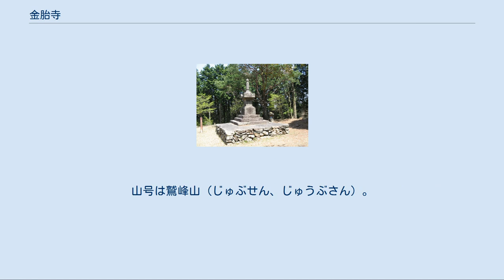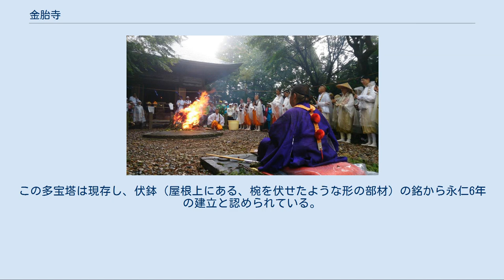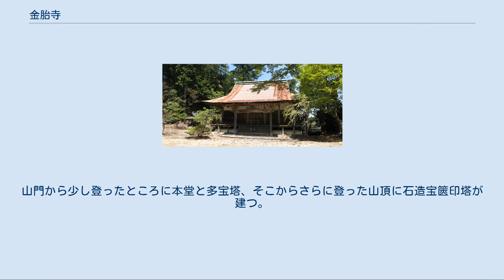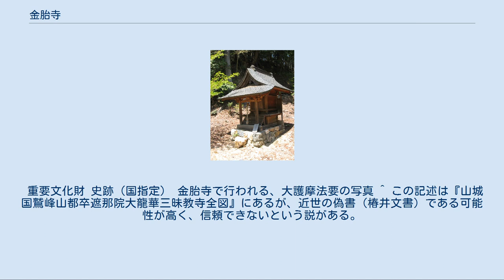金胎寺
金胎寺（こんたいじ）は、京都府相楽郡和束町原山にある真言宗醍醐派の寺院。
山号は鷲峰山（じゅぶせん、じゅうぶさん）。
本尊は弥勒菩薩。
開基は役小角（役行者）と伝えるが詳細は不明である。
大和（奈良県）の大峯山に対し「北大峯」と称された、山岳信仰の霊地であり、山内には現在も奇岩怪石が連なる行場（ぎょうば）がある。
 多宝塔（鎌倉時代後期・重文） 金胎寺は京都府の南東端に近い和束町にあり、標高682mの鷲峰山（じゅぶせん、じゅうぶさん）に位置する。
南方に位置する笠置寺と同様、山内に奇岩怪石が多く、古くから山岳修行の地として開けていたと推定されるが、こうした山岳寺院の常として草創の経緯ははっきりわかっていない。
 中世の記録である『興福寺官務牒疏』（嘉吉元年・1441年）によると、金胎寺は天武天皇の白鳳4年（675年）、役小角（役行者）の草創で、天武天皇白鳳4年（675年）9月、役小角（役行者）によって開かれたといわれる。
養老6年（722年）、泰澄が再興。
平城京の鬼門封じとして、聖武天皇によって堂が建立され勅願寺となる。
さらに大同2年（807年）には興福寺の願安が再興したとするが、創建者を役行者とするのは山岳寺院の草創縁起にしばしば見られるもので、伝承の域を出ない。
 鎌倉時代後期の永仁6年（1298年）には伏見天皇が当寺に行幸したとされ、勅願により多宝塔が建てられたという。
この多宝塔は現存し、伏鉢（屋根上にある、椀を伏せたような形の部材）の銘から永仁6年の建立と認められている。
元弘元年（1331年）には笠置へ落ち延びる途上の後醍醐天皇が当寺に立ち寄ったことが『太平記』に記され、そのため当寺も焼き討ちに遭ったというが、詳細は不明である。
全盛期の当寺は「東塔」「西塔」に分かれた広大な山内に58もの坊舎を抱える大伽藍を誇ったというが、幾度の戦乱や出火で荒廃した。
寺は康安元年（1361年）に再建された後、永正15年（1518年）に再び焼失。
現在の寺観は近世末期に整えられたものである。
 標高685mの鷲峰山山頂付近一帯が境内になっている。
境には東海自然歩道に組み込まれ、金胎寺参道は、和束町原山口からの道が表参道としている。
このほか、北の宇治田原町側からの登山道もある。
山門から少し登ったところに本堂と多宝塔、そこからさらに登った山頂に石造宝篋印塔が建つ。
境内東側には行場めぐりのルートがある（1周約3.2km、所要2時間）。
 行場入り口からは、鈴鹿山系、曽爾高原、大峰山系が眺望できる。
 重要文化財 史跡（国指定） 金胎寺で行われる、大護摩法要の写真 ^ この記述は『山城国鷲峰山都卒遮那院大龍華三昧教寺全図』にあるが、近世の偽書（椿井文書）である可能性が高く、信頼できないという説がある。
^ “鷲峰山金胎寺”. 2013年5月23日閲覧。
^ 醍醐寺霊宝館 冬期特別公開 ^ “鷲峯山金胎寺柴燈大護摩・お茶供養”. 2013年4月29日閲覧。